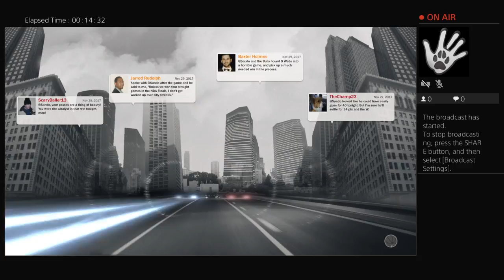Sandoski Playaroski Goin OFF